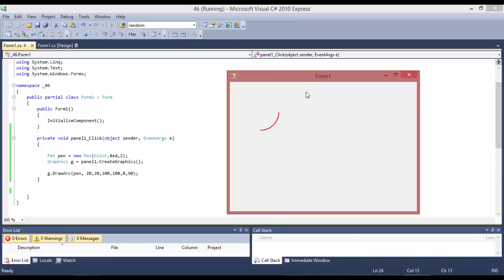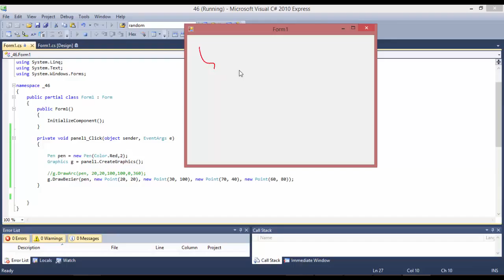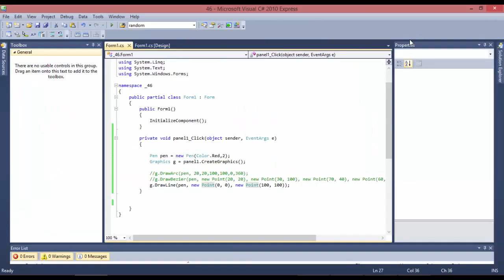C# Drawing With Pen Class Ders 114